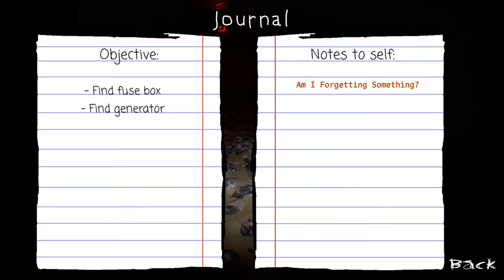PORCUPINE'S FATE CHAPTER 1 - Over 11,000 Downloads THANK YOU Video - The Chase Song From Chap 2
Thank you so much for putting Porcupine's Fate Chap 1's downloads at over 11,000 now. We're hard at work improving the game, and making Chapter 2, which will be over twice as long. Included in this video is the song "The Chase" by Daniel Rice which will feature in Chapter 2.